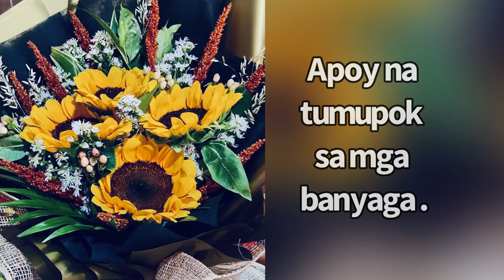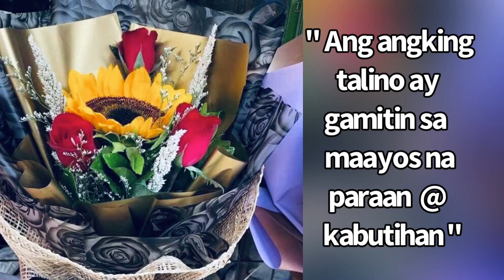" MAKATANG FILIPINO " ( FILIPINO POETS )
TagalogReflections Poem#PoetrySpokenWord#OFWinKSA#OriginalComposition